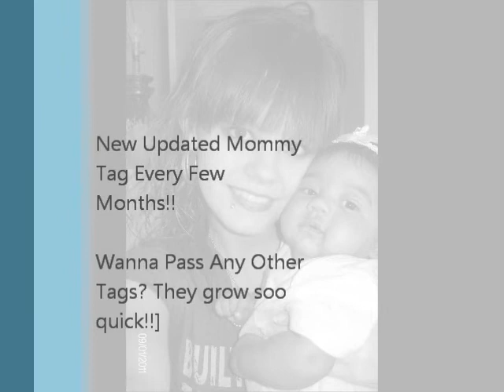Mommy TAG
Us Mommys Gotta Get to Know Eachother :)